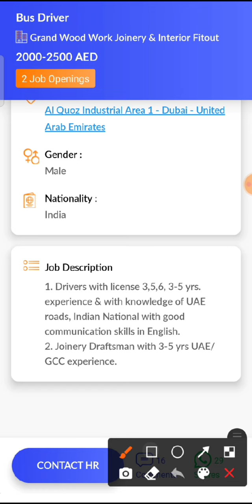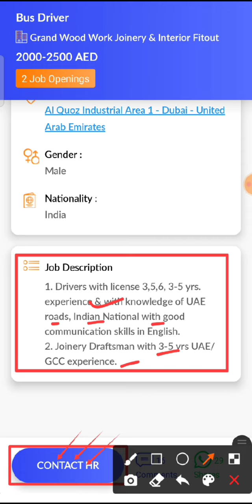JOB IN UAE / Role: Bus Driver / Company: Grand Wood Work Joinery & Interior / Salay: AED 2000 - 2500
28. Check out this job opening on the Skillbee app that is available for you:

Role: Bus Driver

Company: Grand Wood Work Joinery & Interior Fitout

Openings: 2

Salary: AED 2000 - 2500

Experience: 2 - 5 years

Job Location: Al Quoz Industrial Area 1 - Dubai - United Arab Emirates

Interview Location: Al Quoz Industrial Area 1 - Dubai - United Arab Emirates